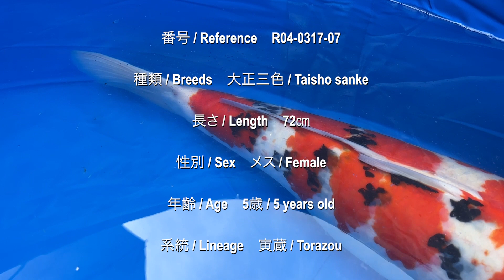【koi】大正三色 / Taisho sanke 番号 / Reference R04-0317-07【錦鯉】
大正三色 / Taisho sanke
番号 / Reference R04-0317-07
2022年3月17日 / March 17, 2022

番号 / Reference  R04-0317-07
種類 / Breeds　    大正三色 / Taisho sanke
長さ / Length　    72㎝
性別 / Sex　         メス / Female
年齢 / Age　         5歳 / 5 years old
系統 / Lineage　  寅蔵 / Torazou